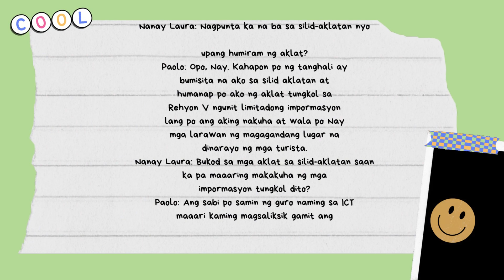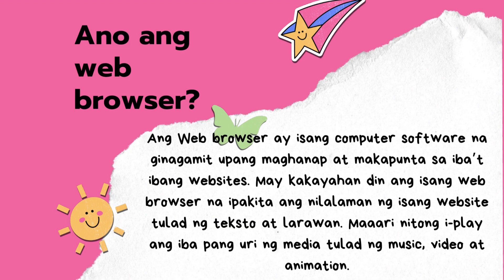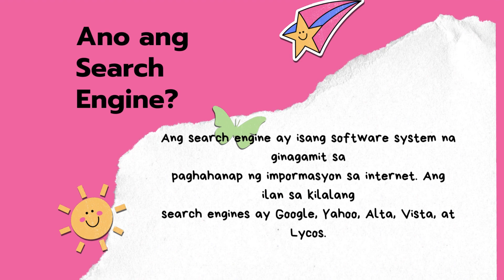GRADE 4 EPP (ICT) MELC BASED Q1 WK4 Nagagamit ang mga website sa pangangalap ng impormasyon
-nagagamit ang website sa pangangalap ng impormasyon;

-nakikilala ang iba’t ibang katangian ng web browser at
search engine;

 -nakapagsasaliksik gamit ang web browser at search engine;at

 -nakagagamit ng tamang keywords para sa paksang nais
saliksikin.